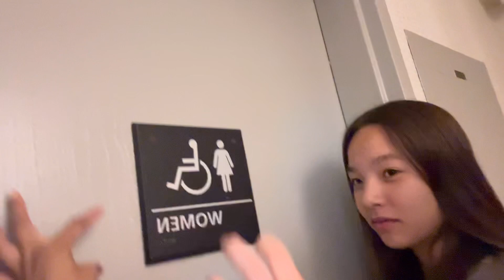Rainbow dance competition vlog!